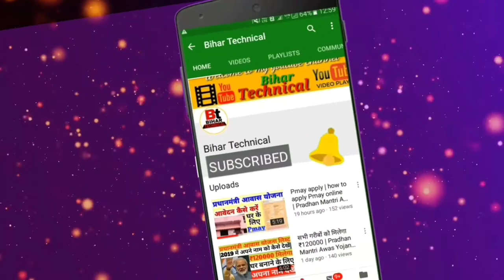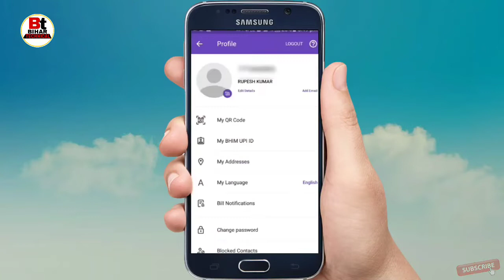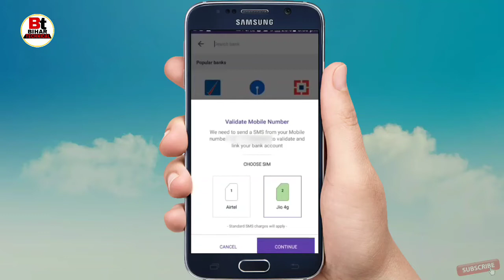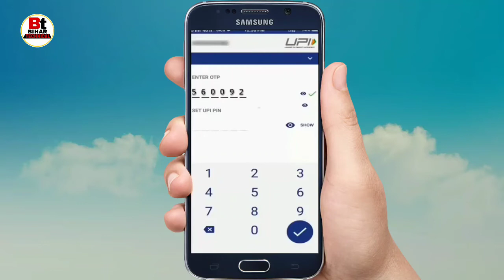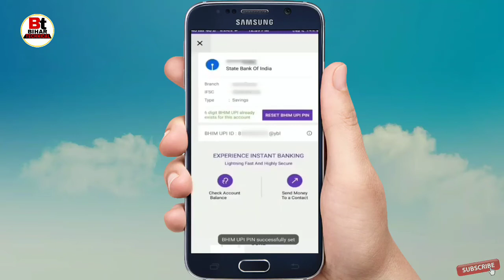PhonePe Me Bank Account Kaise Jode | How to Add bank account in PhonePe app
Your queries-
How to link back account to phone pe,